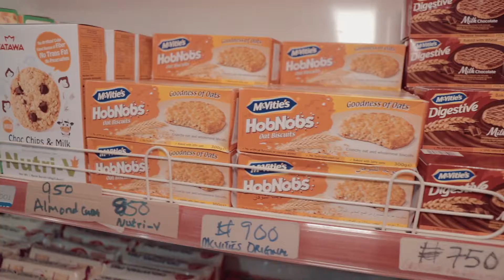El-vanna Supermarket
Affordable Price Always!!! Shop With El-vanna Film By OisImagesFilms